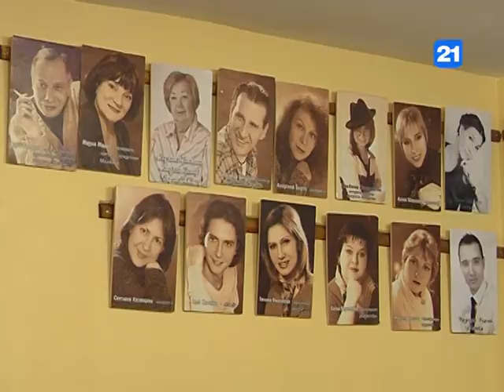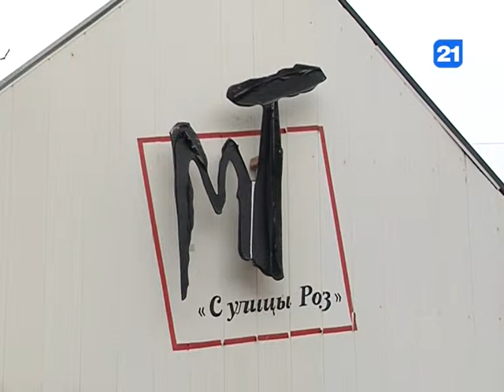Театр "С улицы Роз"